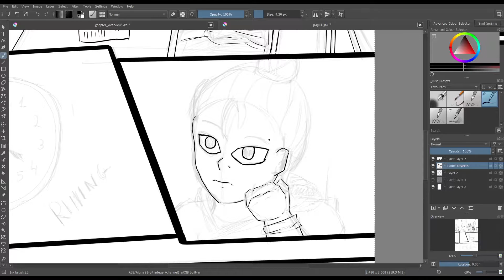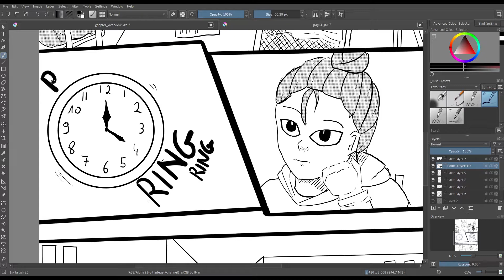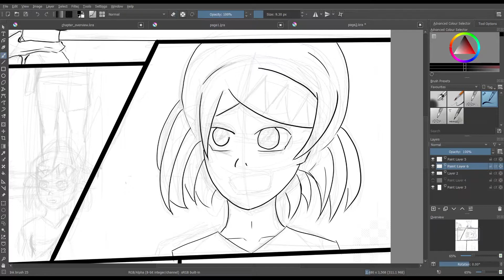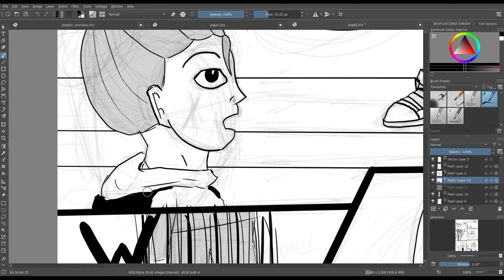Inking the first pages | Making a Manga #7 | The List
Speedpaint of the first two pages of the manga I'm working on. They aren't perfect, but that is the point. This is all just drawing practice so making mistakes is guaranteed and useful!

===LINKS===

Tour Server: Currently unavailabe...

What'cha doing down here?